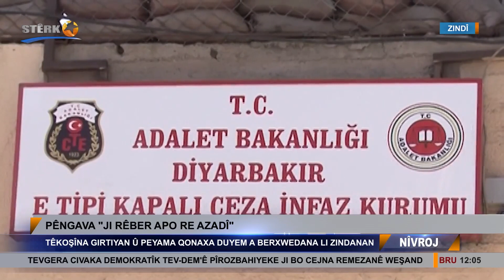Têkoşîna girtiyan û peyama qonaxa duyem a berxwedana li zindanan